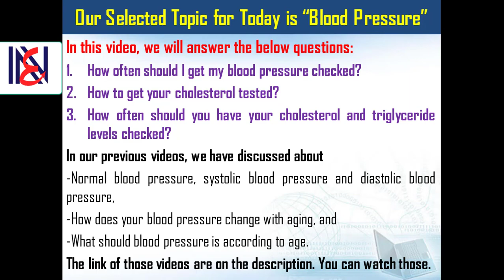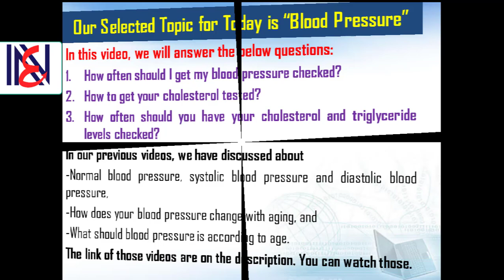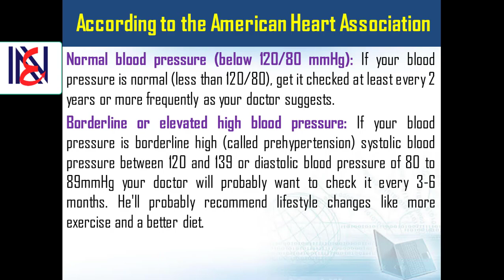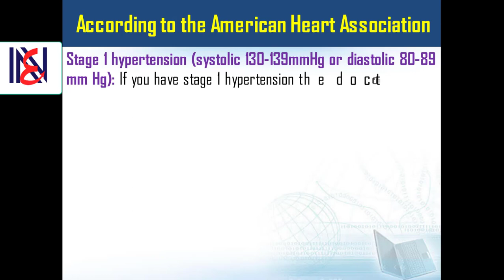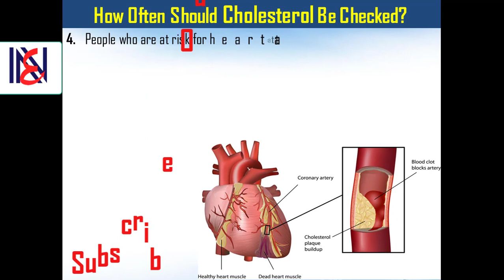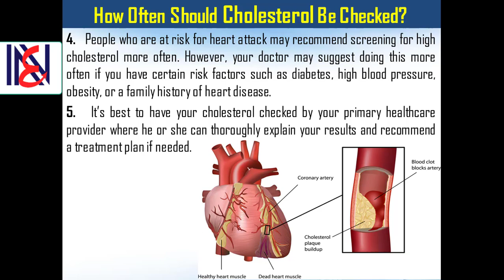How Often Should I Check My Blood Pressure | Checking Blood Pressure Too Often | Nursing Exercise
In this video, we have answered some key questions related to blood pressure like How Often Should I Check My Blood Pressure or Checking Blood Pressure Too Often: Is It Dangerous To Check Blood Pressure Too Many Times? We hope, this video will be very effective for our viewers.

2. What is Normal Blood Pressure Range By Age | Normal Systolic and Diastolic Blood Pressure 2020

⏱️TIMESTAMPS⏱️
0.00 Welcome speech
0.05 Selected topic
0.45 Selected topic
1.21 How Often Should I Get My Blood Pressure Checked?
2.02 According to American Heart Association
3.51 According to Age
4.20 How Often Should Cholesterol Be Checked?